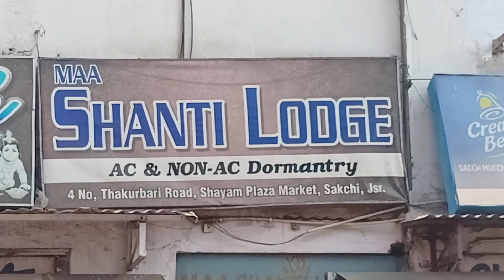Jamshedpur Jharkhand Me Hotel Sirf 140 Rupya Me || Tata Nagar Hotel Price || Cheapest hotel in india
Sakshi Tata Nagar Jamshedpur Hotel room price
Sakshi Tata Me Hotel
Sakshi Hotel
Best hotel in sakshi
Tata Nagar Jamshedpur hotel cost
Sakshi hotel price 2024
Sakshi Market hotel
Sakshi Tata Jamshedpur me sasta hotel
Cheapest hotel near sakshi Market Tata Jamshedpur
Hotel in Tata Jamshedpur Jharkhand
cheapest hotel in sakshi Tata Nagar
Hotel sakshi Tata Nagar Jamshedpur Jharkhand
Jamshedpur hotel cost
Jamshedpur hotel
Tata Nagar hotel
Hotel in sakshi
cheapest hotel in india
Jamshedpur Jharkhand Me cheapest hotel kaha milega
Jamshedpur Jharkhand Me sasta hotel kaha milega
Tata Nagar Jamshedpur Jharkhand me sasta hotel kaha milega
Tata Nagar Jamshedpur Jharkhand Me sasta lodge
Tata Nagar Jamshedpur Jharkhand hotel vlog
Tata Nagar Jamshedpur Jharkhand hotel reviews
Tata Nagar Jamshedpur Jharkhand hotel information